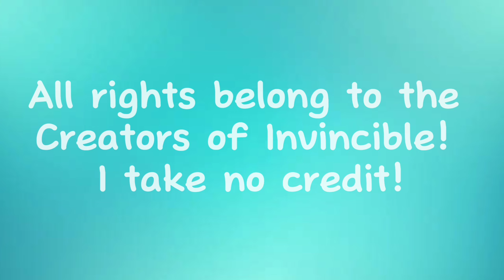Nolan Grayson 1x01 Scene Pack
Episode Description: It's About Time
When Mark Grayson finally inherits powers from his superhero father, it's a dream come true. But there's more to being a hero than just choosing a name and costume.

Dead City
Beef
Whiskey Cavalier
Invincible (w/The Atom Eve Special)
Twilight (NEW)